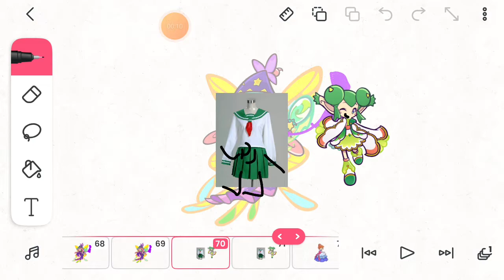Yue And Silvana Are Dress Up Costumes And They Are Ready To Sing The Halloween In May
Kagome Higurashi Costume Is A New Character For my channel.